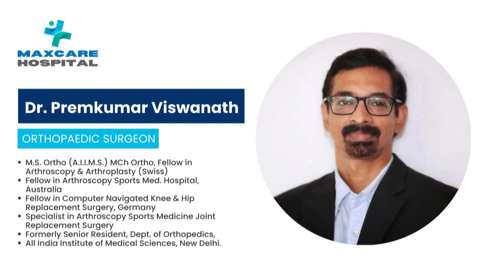കുണ്ടന്നൂർ ശ്രീകൃഷ്ണപുരം ക്ഷേത്രത്തിൽ ശ്രീമദ് ഭാഗവത സപ്താഹ യജ്ഞത്തിന് തിരി തെളിഞ്ഞു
VCV NEWS

VCV NEWS CHANNEL
Wadakkanchery, Thrissur